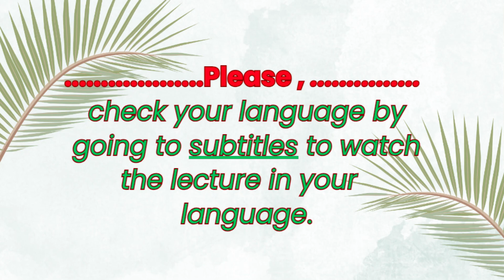SIMILARITIES BETWEEN CHRISTIANITY AND ISLAM | QUESTION & ANSWER | DR ZAKIR NAIK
Dr Zakir Naik | Similarities between Islam and Christianity | Dubai | Full Question & Answer
Video Code (SICD_FQA)

 Similarities between Islam and Christianity | Dubai
Organised by Dubai Holy Qur'an International Award
(World Trade Centre, Dubai, U.A.E., 12th Oct. 2005)